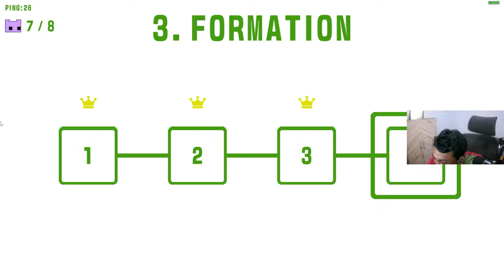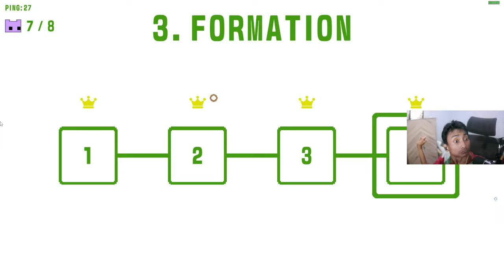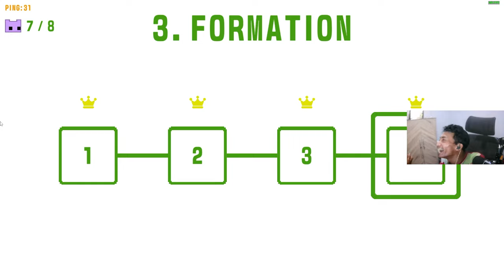MENGINGAD TRY HARD #2 ~ PICO PARK 2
FT : @KhoPetra  ,@TheJooomers  , @TomoyTom  , @FandraOcto ,

Spec :
Equip :
Monitor Primary :
KOORUI 24E4  165HZ
Monitor secondary :
Aoc  22inch 22B2HM LED 22" 75Hz
Monitor third:
Benq G10HDA17" 60HZ